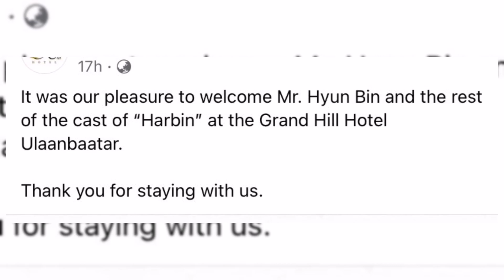Hyun Bin photos leaving Mongolia hurriedly to be with wife and witness his son's birth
Credits lovekpop95.com, crashlandinonyoudrama, yejinhand, vast entertainment, dimple eyesmile, sheh, msteam entertainment, and more